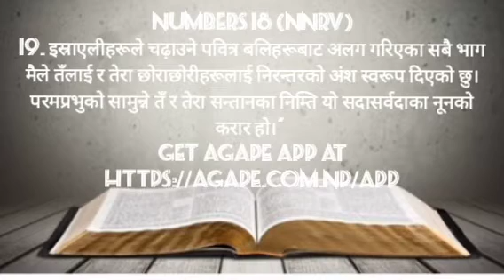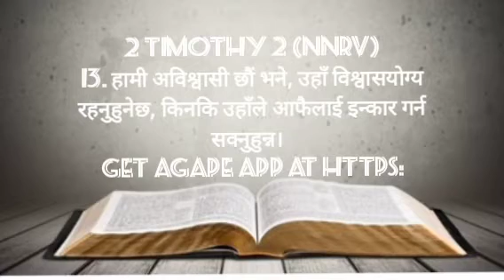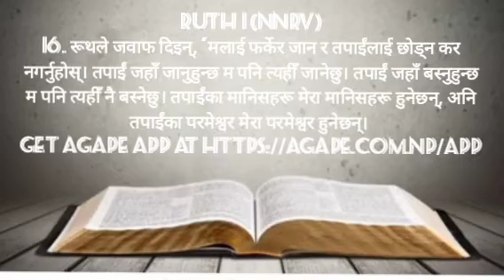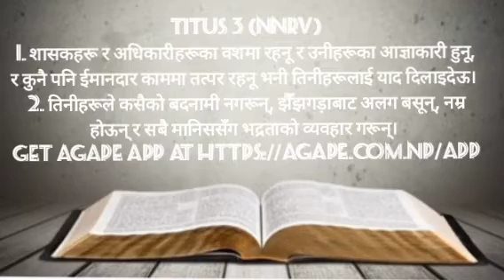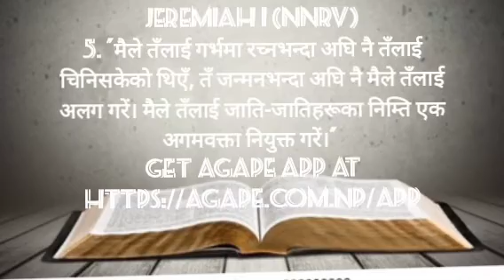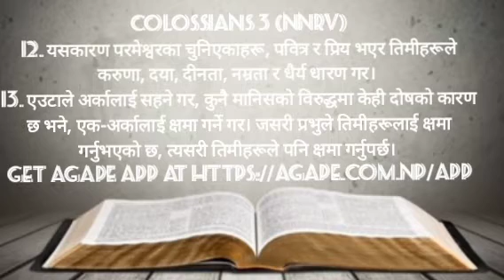BRIDE MADE READY HERSELF USE BY SALT | EP - 13| NEPALI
BRIDE MADE READY HERSELF USE BY SALT

The phrase "salt of the earth" is derived from the Bible, specifically from the teachings of Jesus in the Sermon on the Mount (Matthew 5:13). It suggests that followers of Jesus should be like salt, adding flavor and preserving goodness in the world. It emphasizes the idea that believers should have a positive impact on society.

The reference to being the "bride of Jesus" is often linked to the imagery found in the New Testament, where the Church is metaphorically described as the bride of Christ. This symbolizes a deep, intimate relationship between Jesus and his followers.

Overall, these concepts encourage believers to embody positive qualities, make a difference in the world, and be spiritually prepared for the return of Jesus, symbolized as the bridegroom in biblical texts. It emphasizes the importance of living a life aligned with moral and ethical principles.